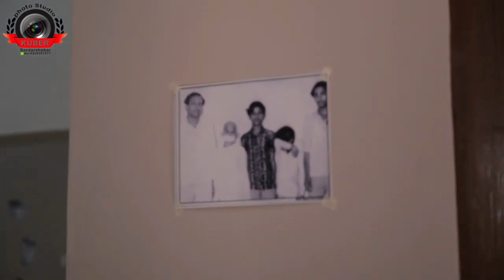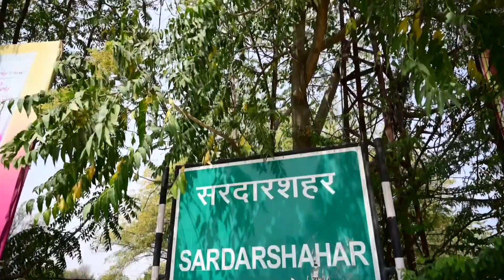आचार्य गुरूवर महाश्रमण को प्रणाम Acharya Mahashraman Bhajan sardarsahar Birth place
ACHARYA MAHASHRAMAN SONG SINGER AND WRITER SANJAY BHATERA DELHI CHARWAS RECORDED AT THE TIME OF ACHARYA MAHASHRAMAN JI DELHI CHATURMAS 2013